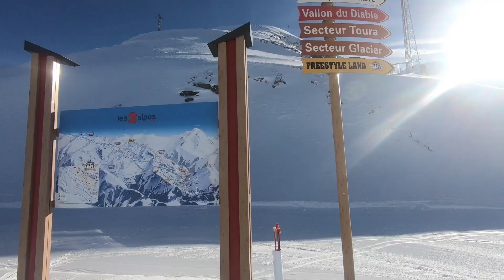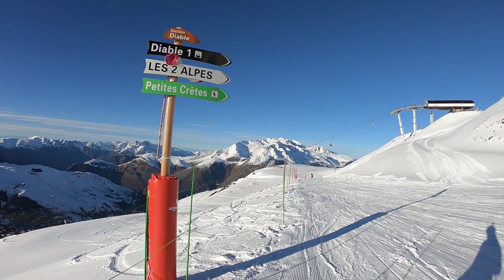LES DEUX ALPES highlights 4 days FREERIDE 2018| Los Alpes Esqui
Downhill arround deux alps in France